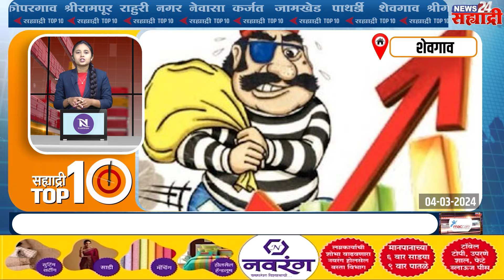सह्याद्री टॉप १० न्यूज । तालुक्यात गोळीबार ;ऊसतोड मुकादम जखमी